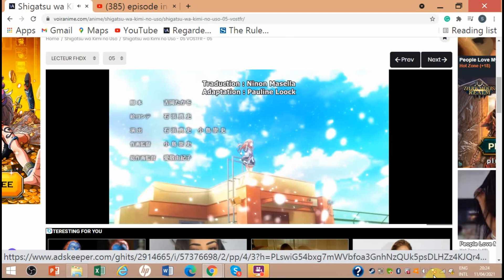Most Emotional Moment~Shigatsu Wa Kimi No Uso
This is one of the most emotional moments in Your Lie in April, especially when watching it again. Sayonara 'perfume'. You have the same perfume as the sakura flowers that bloom in spring and then wither in Winter. It's impossible to forget about you...